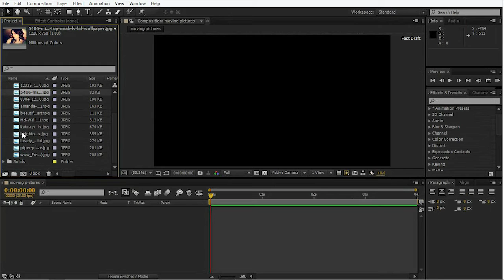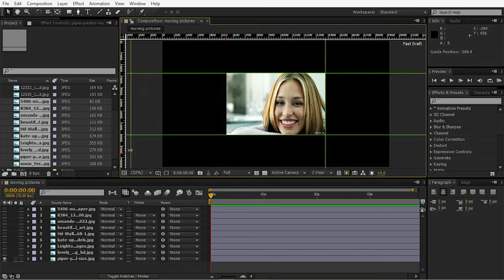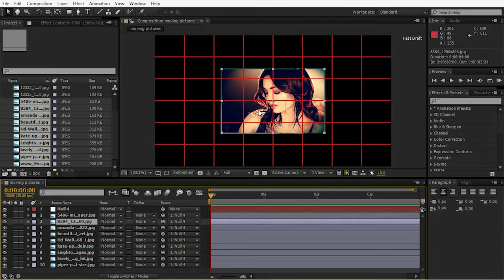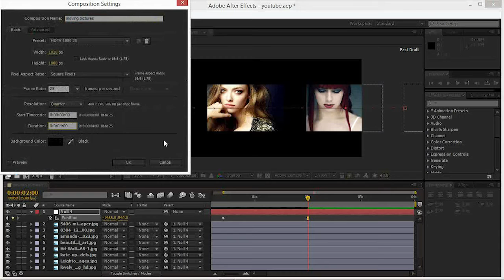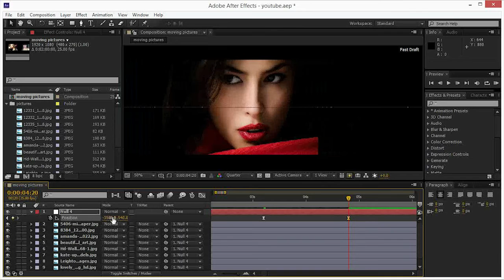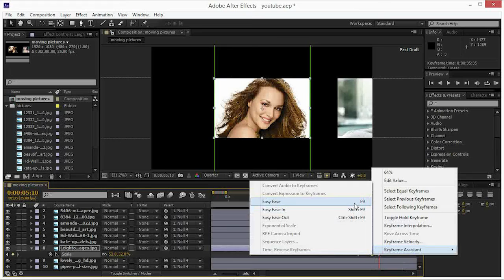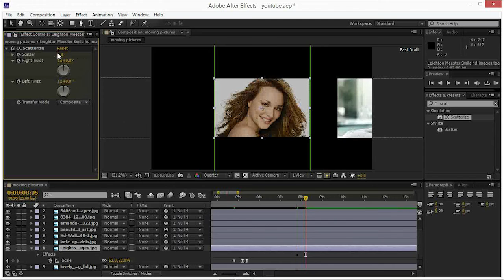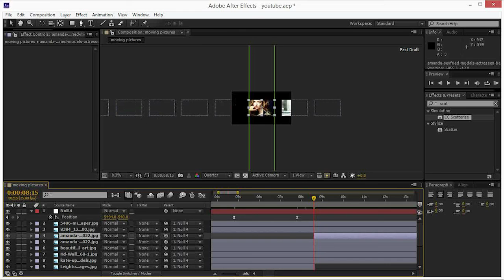after effects tutorial 2015 moving pictures montage - part 1.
This is just to show you how I created the moving pictures montage 2015 that I posted last week. it is not a beginner's tutorial but you don't need to worry if you're new to after effects as I will start basic and intermediate to advanced after effects tutorials on this page starting next week. I hope this helps somebody. i will also show you how to create simple stuff in adobe premiere and after effects. for example how to create the copyright icon and how to use the graph editor. these tutorials will also include basic intermediate and advanced skills in after effects and premiere pro.